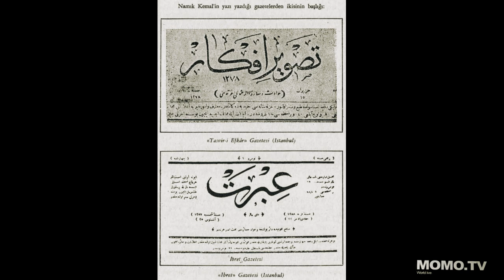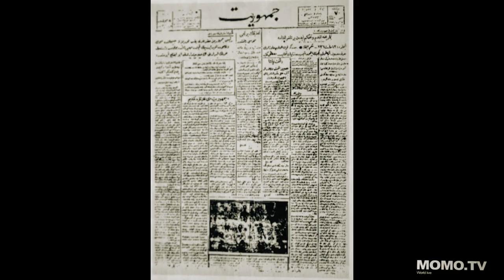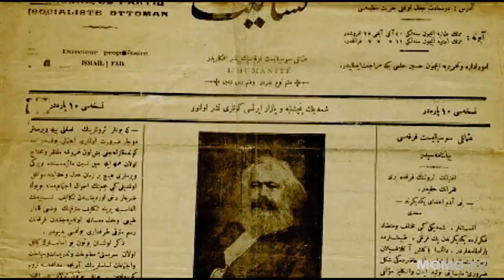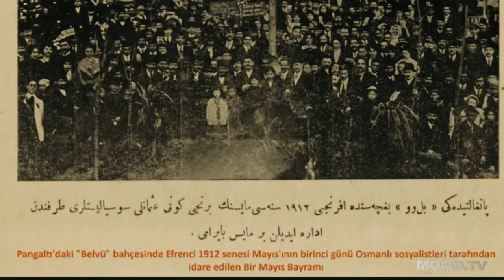Osmanlıda siyasi akımlar-sosyalistler,sosyalist İştirak gazetesinin ,Hüseyin Hilmi ,ilk 1 Mayıs